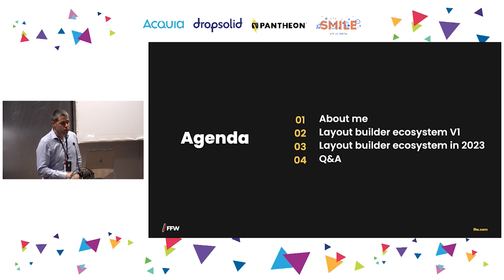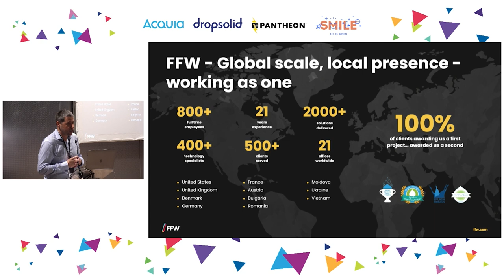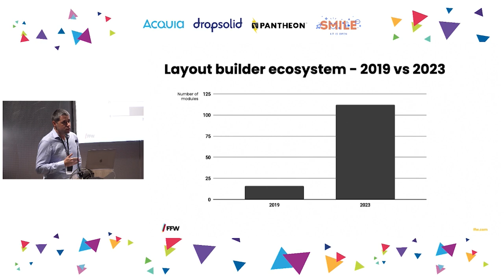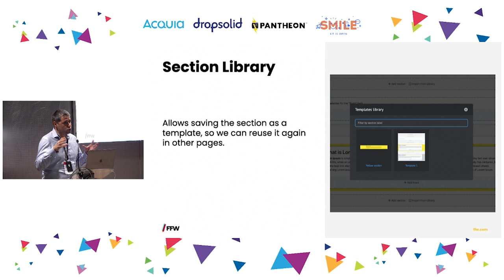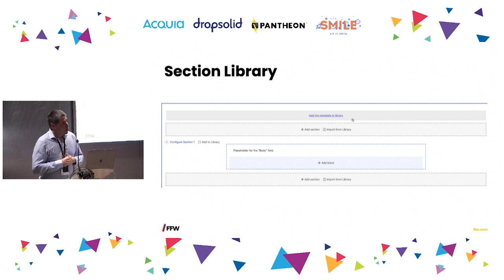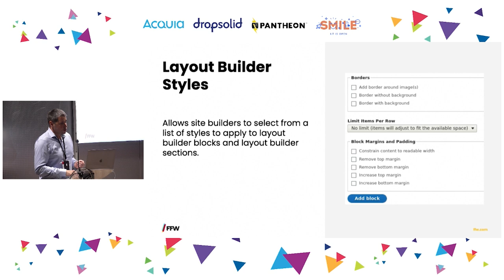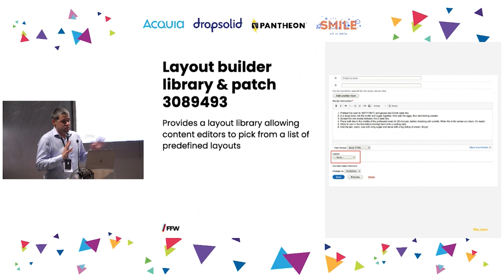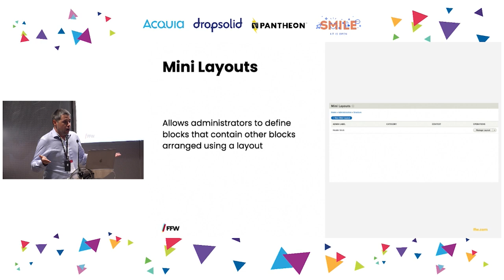MAKERS & BUILDERS - Layout builder ecosystem Vol.2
This is a sequel of the presentation that I did 3 years ago on DrupalCon Amsterdam
Three years later Layout builder has become a main building block for many Drupal websites.

The ecosystem around Layout builder has more than 90 modules now.
What hasn't changed is that still many of us wonder what is the best module to use.

During my session I'm going to make a review of my top favorite Layout builder related contributed modules. I will talk about their pros and cons and their possible roadmap.
I will also present different scenarios from the real live how and where you can use these modules.